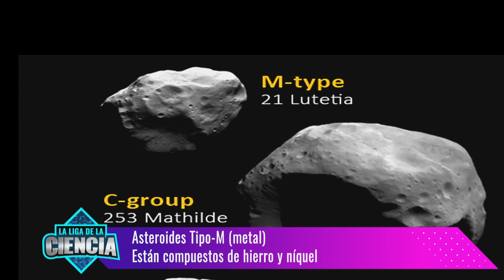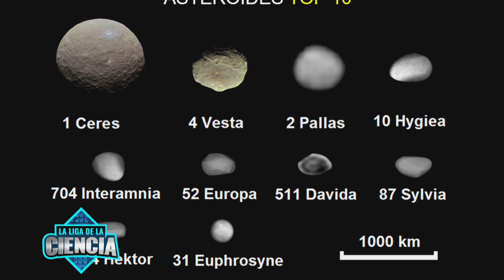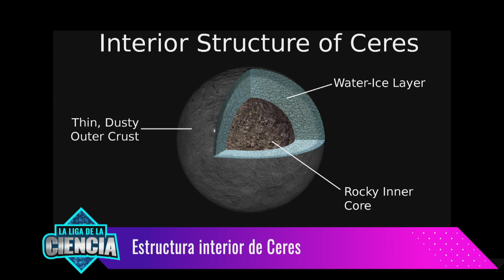Mirando al cielo: Asteroides, los escombros del sistema solar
Mariano Ribas nos cuenta todos los secretos sobre el cinturón de asteroides y los elementos que lo componen. Imperdible!

Programa emitido el 6 de junio del 2021